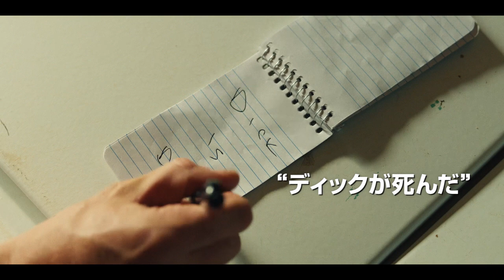A24 ×『スイス・アーミー・マン』監督 再タッグ！映画『ディック・ロングはなぜ死んだのか？』予告編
最注目スタジオA24 ×『スイス・アーミー・マン』監督 再タッグ！
とある怪死事件の信じられない真相に全米批評家が唖然、、、
“知らない方がいい”秘密を描く不思議＆問題＆衝撃作！

8月7 日(金)より、ヒューマントラストシネマ渋谷、新宿シネマカリテほか全国ロードショー